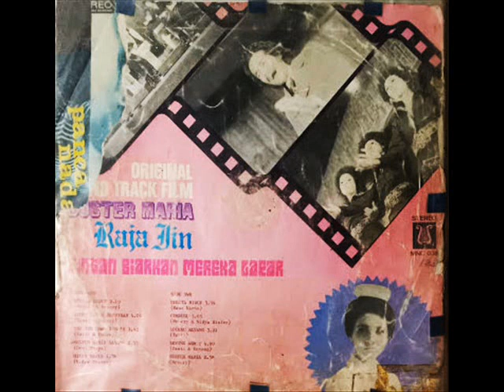rano karno _ derita hidup